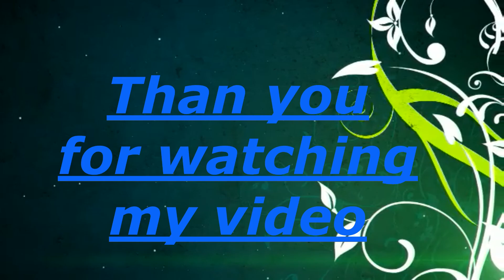How to Draw a Doll Using the Word Doll - Very Easy!